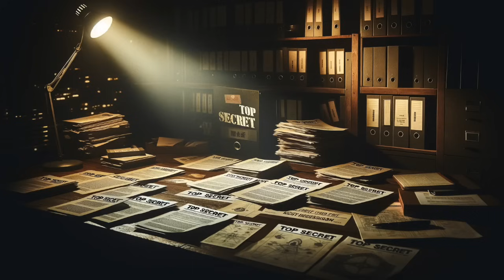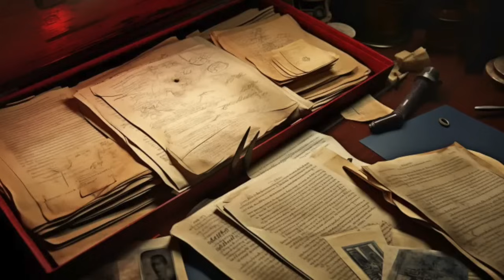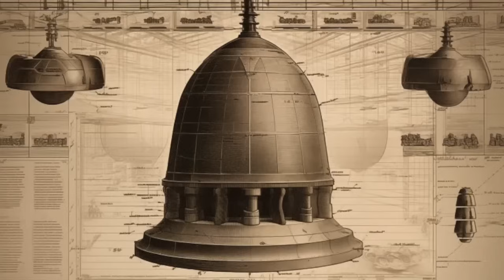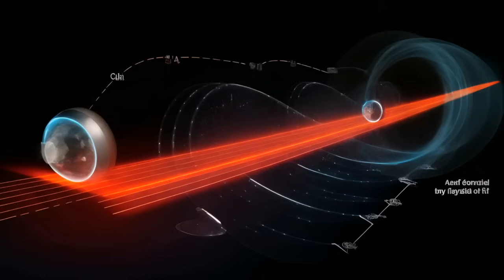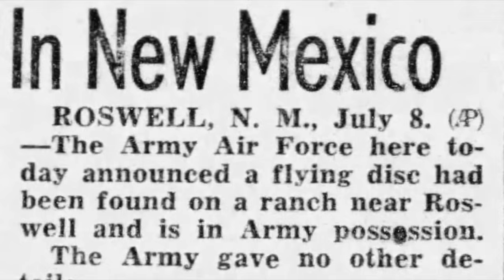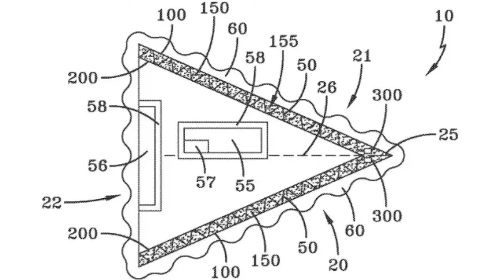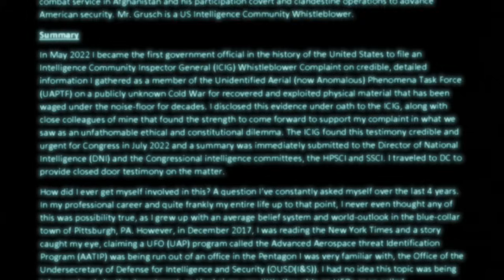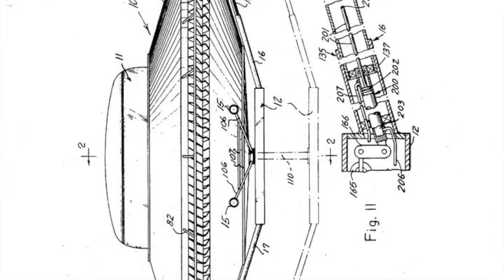HIDDEN HORIZONS: THE EARTHLY ORIGINS OF UFO MYSTERIES | Mystery Files Inc.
Full length UFO documentary

In a world where UFO sightings have captivated our imagination for decades, join us on a journey that challenges conventional beliefs. This thought-provoking documentary unravels a tale of deception and misdirection, where the extraordinary is used to mask the advancements made in secret. Are UFOs truly extraterrestrial, or is there something much closer to home?

Topics Covered:

Deception and Misdirection
UFO Phenomenon
German Scientists Role in Antigravity
Extraterrestrial Visitors
Classified Government Projects
Hidden Truths
Unraveling Mysteries
T Townsend Brown and Time Travel
New Perspectives

Explore the hidden truths concealed within the classified projects of earthly governments. Join us as we delve deep into the mysteries of UFOs and extraterrestrial encounters, inviting you to reconsider long-held beliefs and embrace a new perspective on the phenomenon. Don't miss this eye-opening exploration of the unknown.